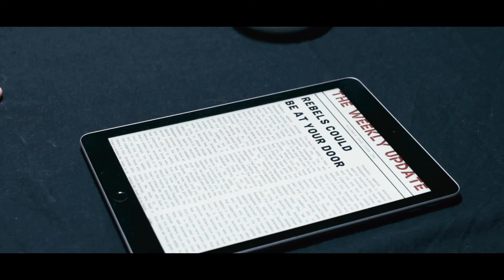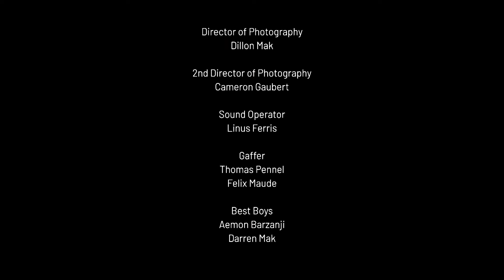SOUND OFF (2019 Short Film)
Sound Off is a film I am so lucky to have been part of, it holds a special place in my heart as my first line producer and production manager credit. A dystopian drama set in a world where government has control over everything you hear... and everything you don’t.

Directed by Mitch Firth
Written by Keoni Davis, Finn Harrison, and Madelyne Leite
Line Producer: Madelyne Leite
Produced by The Young Actors Assembly